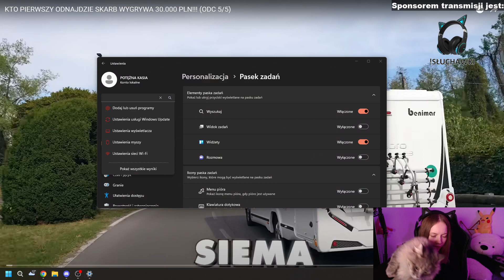JAK NAZYWA SIĘ KOMPUTER KASIX